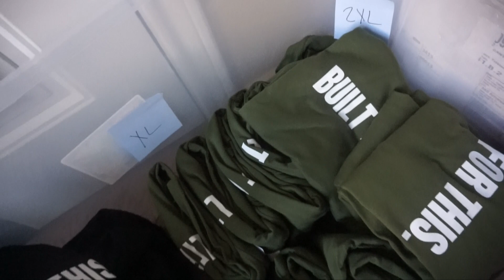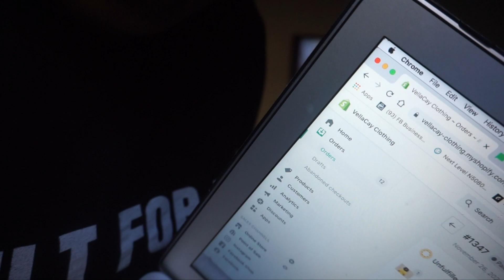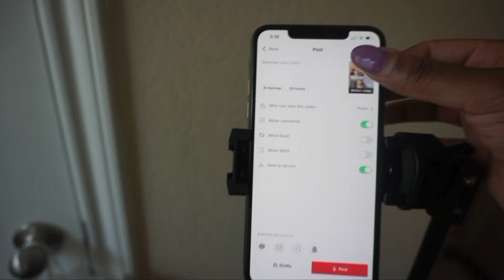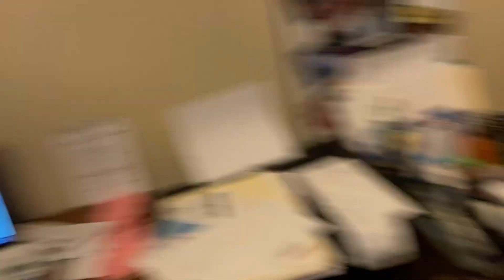NOT hitting my sales goal for Black Friday + Ebook Update!!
In this video I share how my Black Friday went and give you guys an update on my eBook.
Get $$ off your purchase using code: ImFromYT
Are you a business owner and need Thank You Cards?

Poly Bags

Shipping Bags (White)

Shipping Bags (Black)

Shipping Labels